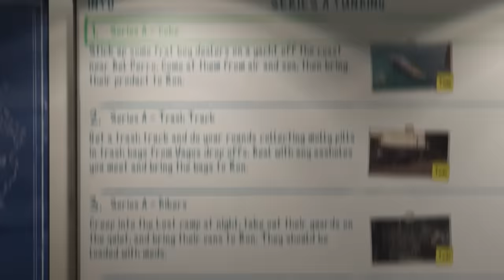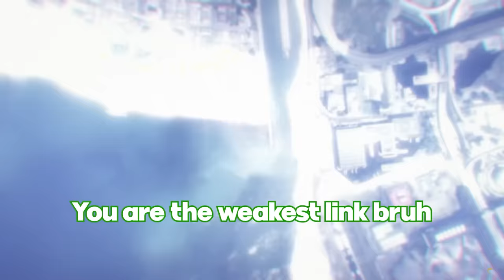This GTA 5 Heist Was a HILARIOUS DISASTER